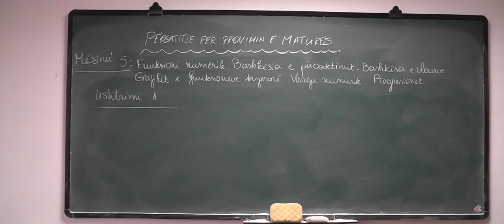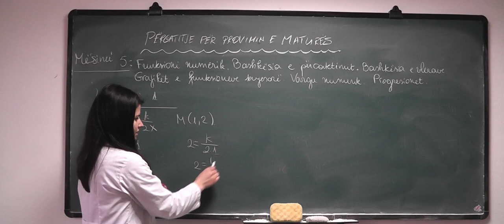Përgatitje për Provimin e Maturës - Funksioni Numerik. Bashkësia e Përcaktimit, Mësimi 5, Ushtrimi 1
- Funksioni Numerik
- Bashkësia e Përcaktimit
- Bashkësia e Vlerave
- Grafikët e Funksioneve Kryesorë
- Vargu Numerik
- Progresionet